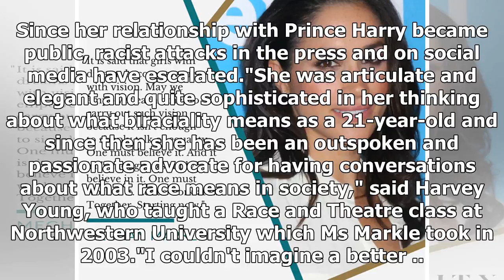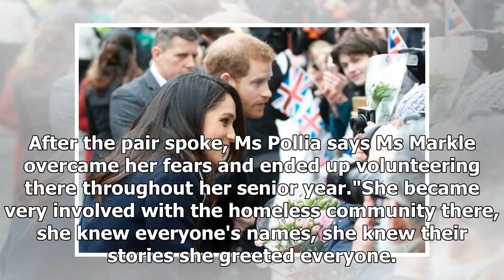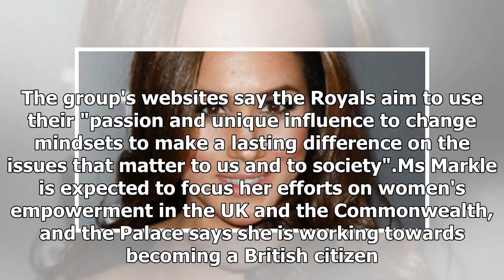Breaking News | How Meghan Markle is inspiring American teens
Updated 6 May 2018, 5:05 AEST One of their alumni — Meghan Markle — is about to become the newest member of the British royal family."It gives us a role model to follow," 18-year-old Sabrina Nagy said."To teach us to go out into the world and do the best you can to help others just like Meghan Markle is doing, and find romance along the way," she says giggling. There is a lot of talk about how 36-year-old Ms Markle epitomises the school's values, to be a woman of "great heart and right conscienc...